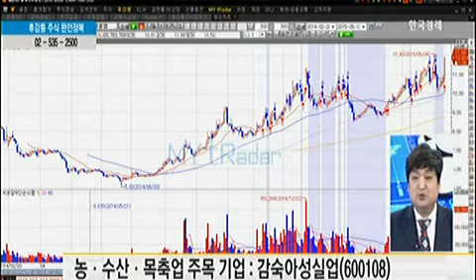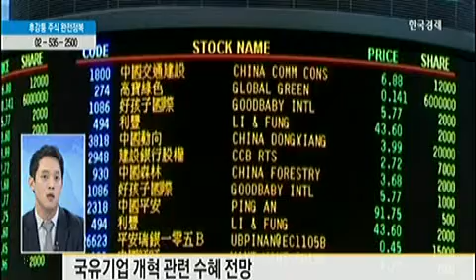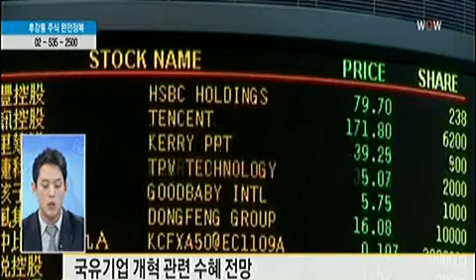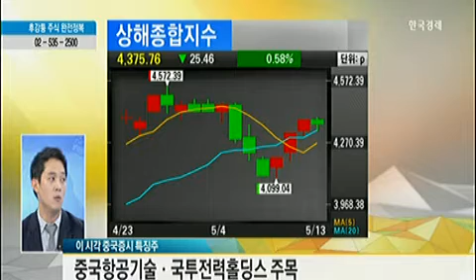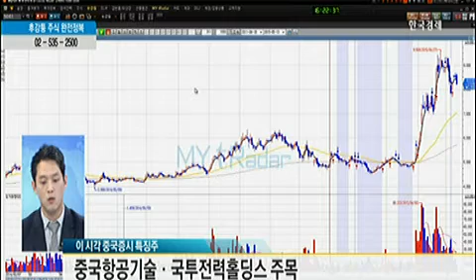[중국 기업소개]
[중국 기업소개] (2015년 05월 13일 방송)
장엘리 MC
강준혁 K&J스탁매니지먼트 대표
박세진 유안타증권 W Prestige PB